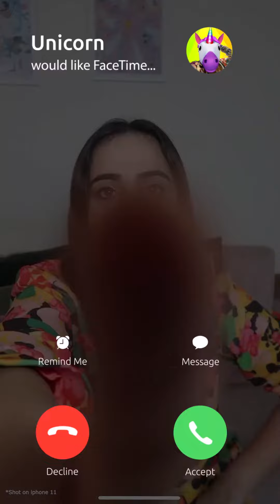Jeeru Outside Inside Debate Ft. Kusha Kapila